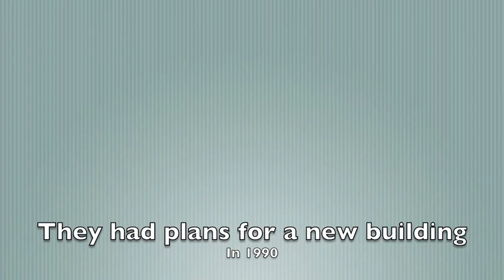Studentseat.mov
Practice audio slideshow for Newsplex workshop